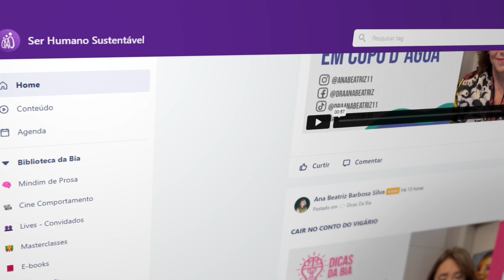"A LUTA contra o RACISMO não pode PARAR no TEMPO" - Chef Lili Almeida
🧠 Comunidade ‘Ser Humano Sustentável’, clique abaixo e venha ser a melhor versão de si mesmo. 👇